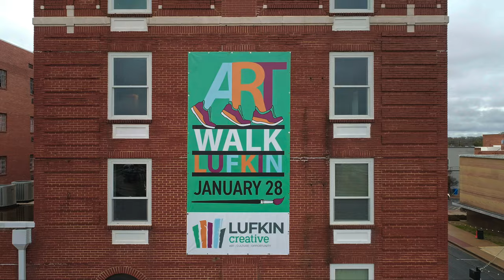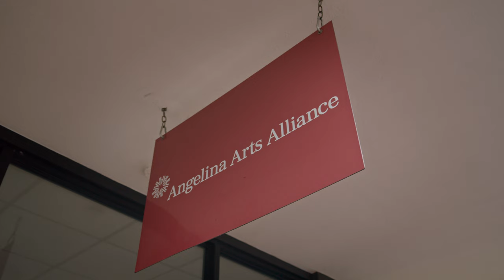Lufkin Art Walk 2023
Thank you to every artist for having the courage to share your art with our community, to every business who opened their doors to welcome these artists, and to every organization and volunteer who worked tirelessly to make this event possible. You truly are a creative inspiration to us all! The inaugural Art Walk in Lufkin, Texas was a packed success with the community supporting the arts even through the rain!

We cannot wait to see this creative movement grow! To learn more about Baldwin Video Production, visit us

To learn more about the Lufkin Limners, join the Facebook Group